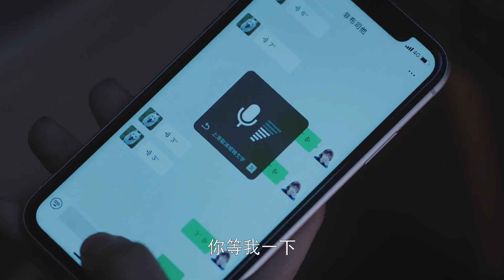【抽空约会】高冷医生全能宠妻，跟媳妇甜蜜逛超市，媳妇要加班医生秒吃醋：你陪他比陪我多！| 我的小确幸 My Little Happiness 💕 中国电视剧